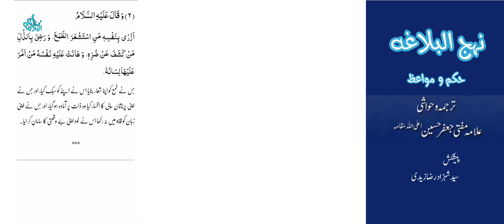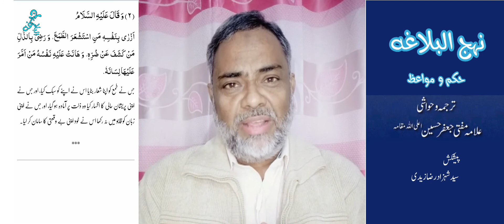نہج البلاغہ وضاحت و تشریح حکمت 02 | nahjulblagha hikmat 02 | ذلتِ نفس کے اسباب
نہج البلاغہ وضاحت و تشریح حکمت 02
مولا امام علیؑ کے فرمان
(٢) وَ قَالَ عَلَیْهِ السَّلَامُ
اَزْرٰى بِنَفْسِهٖ مَنِ اسْتَشْعَرَ الطَّمَعَ، وَ رَضِیَ بِالذُّلِّ مَنْ كَشَفَ عَنْ ضُرِّهٖ، وَ هَانَتْ عَلَیْهِ نَفْسُهُ مَنْ اَمَّرَ عَلَیْهَا لِسَانَهٗ.
جس نے طمع کو اپنا شعار بنایا اس نے اپنے کو سبک کیا، اور جس نے اپنی پریشان حالی کا اظہار کیا وہ ذلت پر آمادہ ہو گیا، اور جس نے اپنی زبان کو قابو میں نہ رکھا اس نے خود اپنی بے وقعتی کا سامان کر لیا۔

Tarjuma o Hawashi : Allama Mufti Jaffar Hussain a

Edit : Syed Shahzad Raza Zaidi